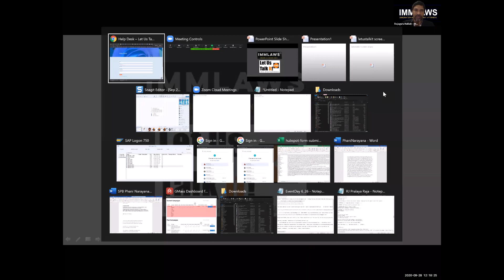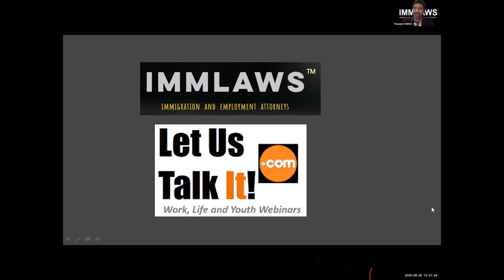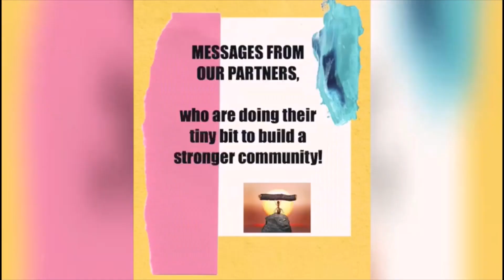EB2 to EB3 Downgrading: Immigration Q&A Session #2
EB2 to EB3 Downgrading: Session #2 - by Immigration Attorney: Rajaguru Nalliah, ImmLaws &

OUR GOAL: An Informed and Empowered Community!

WHAT YOU CAN DO NOW?

1) ImmLaws Inc and LetUsTalkIt are not responsible for any advice received from anybody in Social Media/Whatsapp/Telegram groups, setup for community interaction.

2) This webinar is for purposes of Information

3) Official legal advice can be sought only using Category: "PAID SERVICES: Immigration Attorney Consulting"